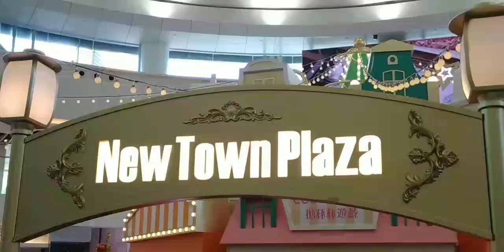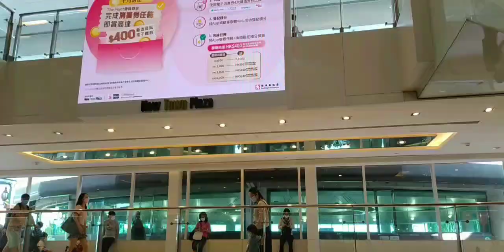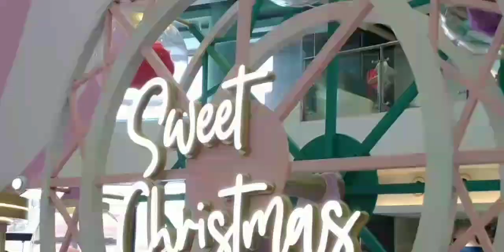Shatin New Town Plaza Mall Christmas Display